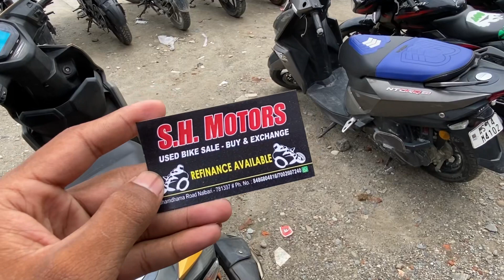Second Hand Bike Dilar In Nalbari ॥ Durga Puja Dhamaka Offer 🔥॥ Ktm 390 70k only ॥ R15 50k Only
S.H. MOTORS CONTACT & LOCATION